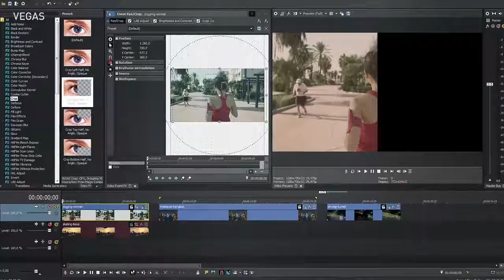pip crop vegaspro15 int